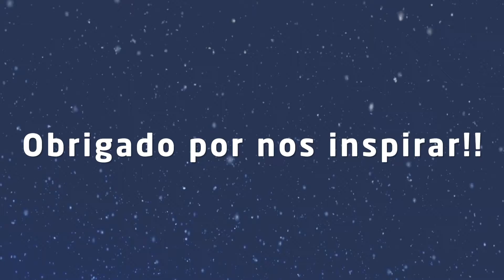O espirito de natal invadiu o Aquagym